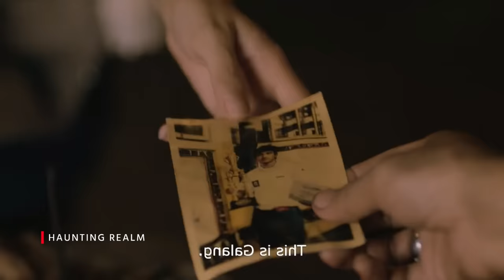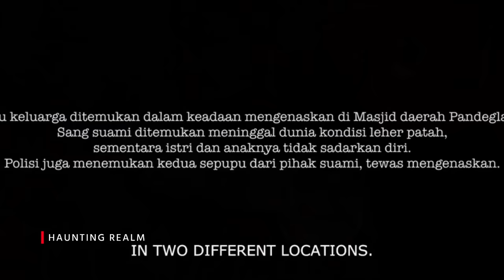Sijjin movie explained in bangla | Haunting Realm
Sijjin movie explained in bangla | horror movie explained in bangla new

Movie : Sijjin (2023)
Production companies : Rapi FilmsSky MediaLegacy Pictures